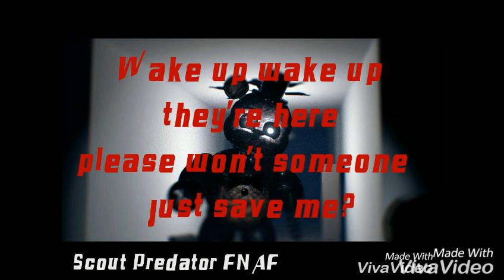(FNAF) "Wake up" by CK9C lyric video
Another lyric video and sorry if I didn't upload my new intro and ending sorry about that was busy anyway hope you will like it